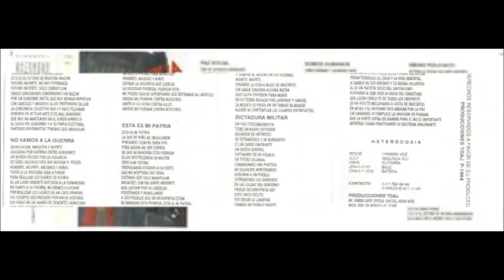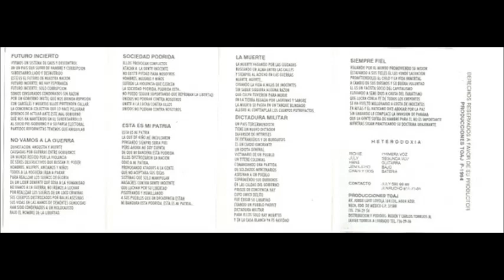HETERODOXIA esta es mi patria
Material de Heterodoxia banda de México titulado Esta es mi patria
año:1994

1.Paz social
2.Somos humanos
3.Experimentación animal
4.Abuso policíaco
5.Destino
6.Futuro incierto
7.No vamos a la guerra
8.Siempre fiel
9.La sociedad podrida
10.De E.U. x América
11.Esta es mi patria
12.Liberación de los derechos humanos
13.La muerte
14.Destrucción mortal
15.Soñando despierto
16.Dictadura milita